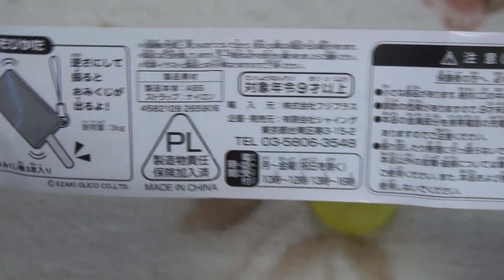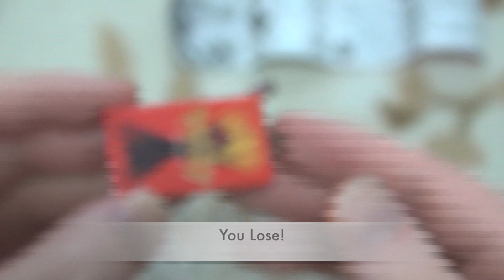Mini Pocky Fortune Gachapon おみくじポッキープリッツ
Straight from one of Japans many capsule toy (also known as Gashapon, Gachapon or Gachagacha) vending machines, this video shows the Mini Pocky Fortune Gachapon.
There are 12 different variations of both Pretz and Pocky including strawberry, regular, salad and more. Each variation have three different 'fortunes' inside. This time I have a look at the regular chocolate Pocky version.

今回のビデオではおみくじポッキープリッツガチャポンを紹介します。